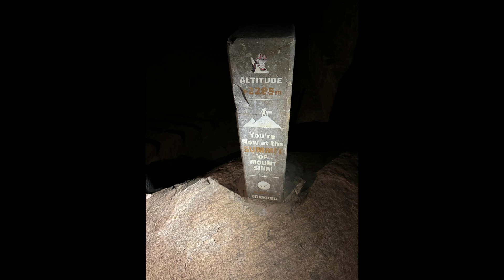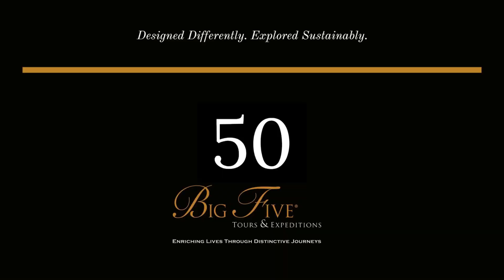Jordan Egypt Dispatch Part II – From Netflix to Moses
In my last letter, we showcased part one of my colleague Tatiana’s dispatch from Jordan, where she started her adventure with her son, a recent graduate. Part two of Tatiana’s dispatch finds her and Carstenz in Egypt. Follow her journey as she ventures from a private tomb in Saqqara to hiking with the Bedouins. Our dispatch series offers a front-row seat into the narrative that makes up a Big Five journey.

Egypt is a destination that offers all the ingredients for a wonderful experience: great hotels, knowledgeable guides, and awe-inspiring sites.

My son recently graduated from high school, and visiting Egypt was one of his dreams. We meticulously prepared for this trip a year in advance, even encouraging him to learn Arabic through Duolingo. Our research included reading about Egypt, such as Agatha Christie’s book “Murder on the Nile,” and watching several documentaries related to the country, including “The Secret of Saqqara.” I aimed to build excitement for our journey.

Beyond the iconic pyramids and the temples of Luxor, Karnak Abu Simbel, etc, we had two extraordinary experiences that went beyond the usual tourist visits. Let me share them with you. Saqqara is an incredibly rich archaeological site, and it continually reveals new discoveries each year. One such discovery is the Whatye Tomb, prominently featured in a Netflix documentary (mentioned above). I recommend watching it, as it beautifully explains the story of Isis, Osiris, Hathor, and Horus—a foundational understanding when exploring Luxor.

To my son’s surprise, we visited the Whatye Tomb. He had no idea we were going there, but his enthusiasm from the documentary led him to want a photo of the site from outside. Upon arrival, he immediately recognized Egyptologist Mohammad Yousef, who had been featured in the same documentary. Meeting him in person was already a highlight for him. And then, the magic unfolded. Mohammad Yousef shared artifacts found within the tomb, allowing us to hold and closely examine them—an extraordinary privilege you don’t get very often. Among the treasures were mummified cats, a preserved hand, and even a mummified foot. But the real surprise came when we stepped inside the tomb itself.

Normally closed to the public, the tomb is exclusively opened for Big Five’s clients. My son recognized the hieroglyphics he’d seen in the documentary. We stood where Egyptologists were deciphering the inscriptions, and we couldn’t resist taking many photos. My son explored every nook and every detail, soaking in the ancient history. Leaving was the hardest part—he wanted to stay in that moment forever.

The second remarkable experience on this journey was ascending Mt. Sinai. To reach it, we flew to Sharm El Sheikh, a coastal city known for its excellent snorkeling and diving spots—a perfect place to unwind before the climb. From Sharm, it’s about a 3-hour drive to the base of Mt. Sinai.

Our first stop was St. Catherine’s Monastery, nestled at the foot of the mountain. Inside the monastery, we learned about Moses and the burning bush (where God appeared to Moses) and explored relics related to St. Catherine, a defender of Christianity whose relics are in the Monastery. We also visited an interesting art collection and the “Well of Moses,” which added to the historical richness.

As midnight approached, we began our ascent. The trail, illuminated by our headlamps, led us upward. Along the way, Bedouins offered camel rides, but we chose to climb on foot. The weather was ideal—cool and breezy.

The initial part of the climb is deceptively flat, gradually revealing its steepness but manageable. The trail is well-maintained, and en route, you can find Bedouin tents where you can rest, sip hot tea or coffee, and chat with them.

The final stretch involves 750 steps—a test of endurance. But the anticipation of witnessing the sunrise from the summit kept us going. At the top, the wind was brisk, but the panoramic views were mesmerizing. We lingered, watching the sun emerge against the mountainous backdrop with orange and pink colors. The peacefulness of this moment was amplified by the stillness of the mountains.

This journey felt like an immersive history lesson—one that transcended Egypt’s ancient past.